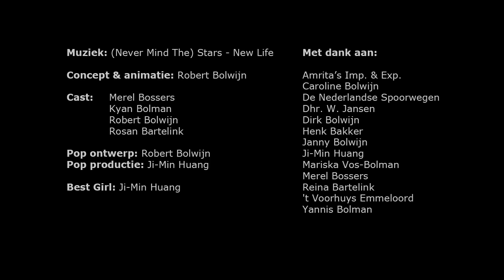(Never mind the) Stars feat. Sam Obernik - New Life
music video directed by : Robert Bolwijn / catfish films

the second single from their second album "Death of Hype"

written produced and played by aka simon little
with sam obernik: voice
and oene van geel: viola

see us on tour 2011:
9 september, Nijmegen, NDRGRND
11 september, Noorderpark Festival, Amsterdam
16 september, 3fm secret gig, Heidegger
22 september, Apeldoorn, confetti
29 september, Delft, de Oude Jan
1 oktober, Almere, de Meester
6 oktober, Wageningen, de XL
7 oktober, Den Bosch, de Muyzerij
14 oktober Arnhem, de Barron
21 oktober Leeuwarden, Romeijn
22 oktober, Alkmaar, Koek en Bier
28 oktober Utrecht, Stairway to Heaven
4 november, Venlo, Cafe Central